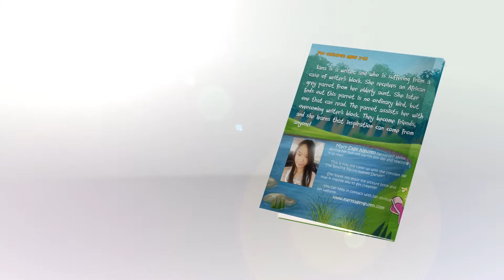Trailer for "The Reading Parrot named Darwin"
Buy "The Reading Parrot named Darwin" at

and don't forget to visit